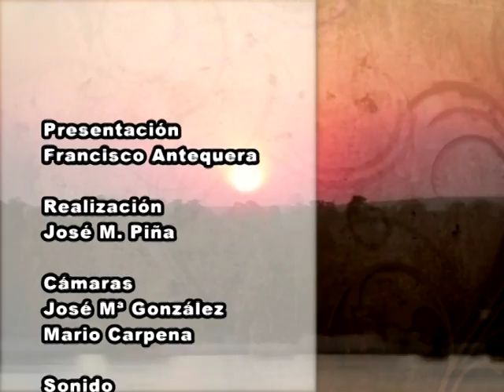Buenas Noches Señor Alcalde - 37 - Benalmádena